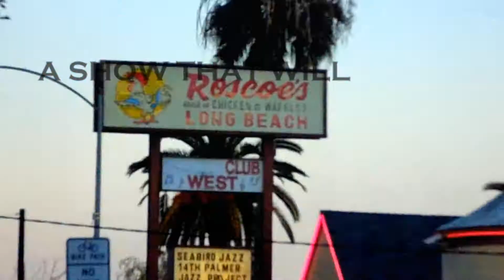LIVE @ THE SPOT w/SynClaiR West (Coming 03.14.14)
Join R&B/Pop artist SynClaiR on "LIVE @ The Spot with SynClaiR West" on March 14th, 2014! On this web-show, SynClaiR will perform songs LIVE from his apartment, review various PlayStation 3 & PlayStation 2 console video game titles, and also review food items from restaurants ranging from local joints to well-known restaurant chains.

"PlayStation" is a trademark of Sony Computer Entertainment.
"Tekken" is a registered trademark of Namco/Bandai Games.